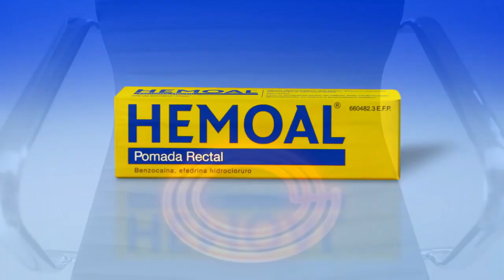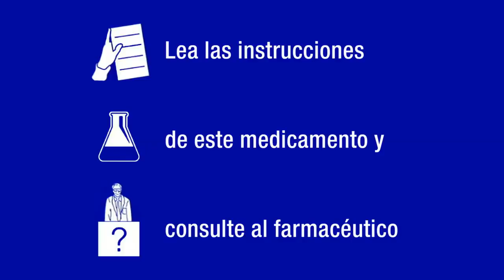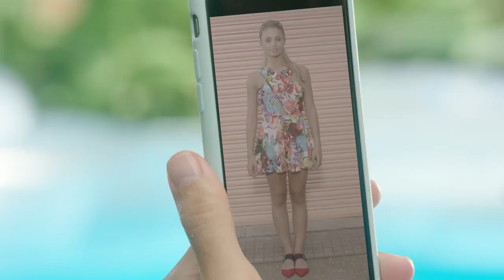¡¡EL ATAQUE DE LOS HATERS!! ¡¡Comentarios históricos en el canal!! | COTY 2017 - Haters - BtG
Intro Theme by: Will & Tim
Credits Theme by: None Like Joshua, Boyinaband, Veela & Dan bull

Hoy traigo una entrega especial al canal. Y esque nuestros queridos hater son una parte fundamental de cualquier canal que se precie, ilustrandonos con sus sabios comentarios, cargados de un razonamiento propio de filisofos y eruditos, ilustrandonos con su verdad del mundo de los videojuegos.

Haters, vosotros que venis a insultar, faltar el respeto, y venir cargados de odio, vosotros que enfrentáis a la comunidad de jugadores de todas las plataformas: Xbox One, PS4, Nintendo Switch... Vosotros que os creéis con la verdad absoluta, sois solo el blanco facil de nuestras risas, las risas de los que disfrutamos de los videojuegos  sin importantarnos rencillas y guerras absurdas en la comunidad gamer, porque los videojuegos fueron creados para disfrutar.

¡¡BIENVENIDOS A LOS COTY 2017 DE BEHIND THE GAMES!!